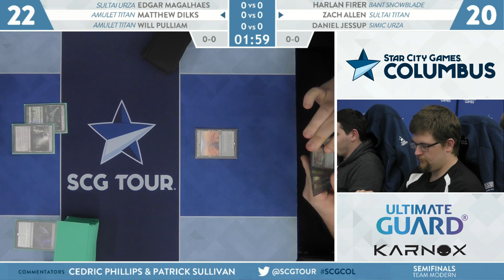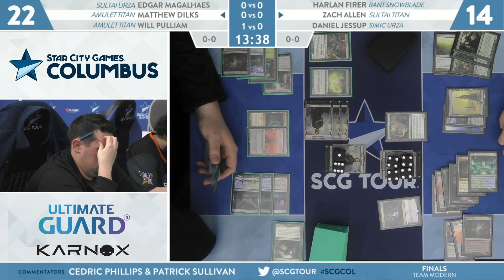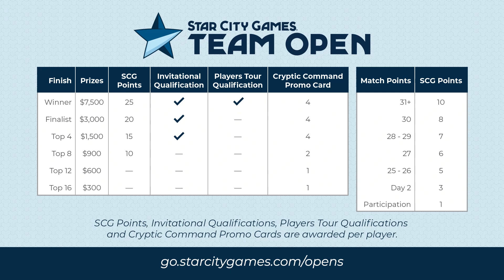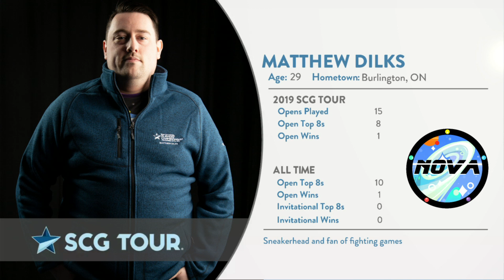SCGCOL: Finals - Magalhaes, Dilks, Pulliam VS Firer, Allen, Jessup | Team Modern